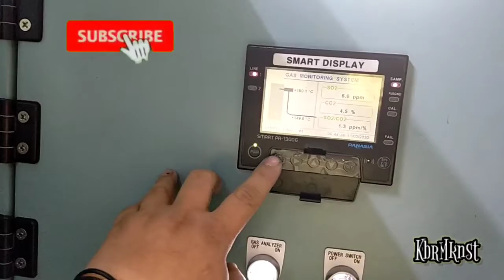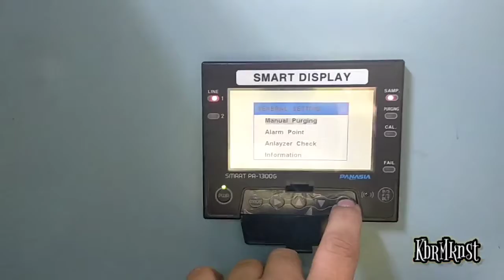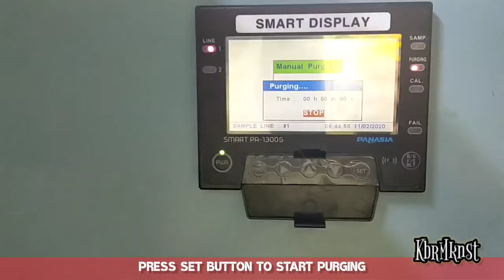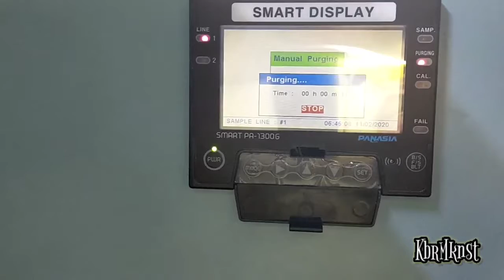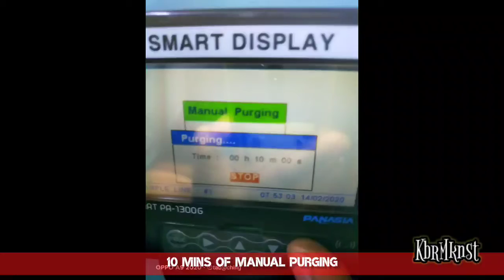PANASIA scrubber manual purging